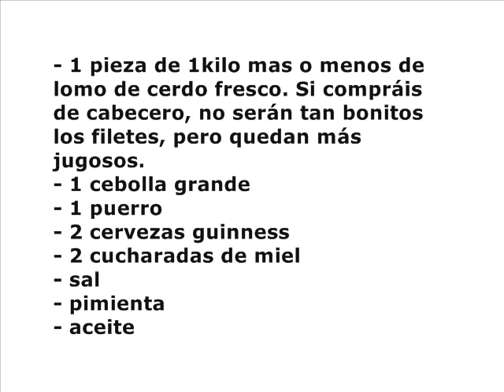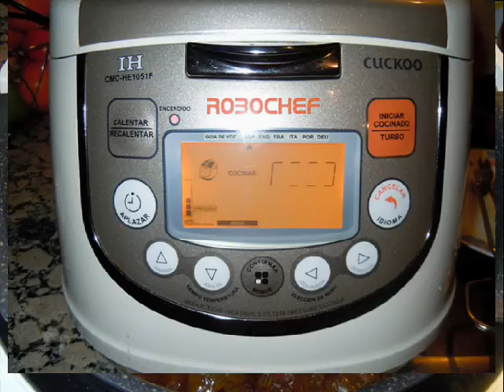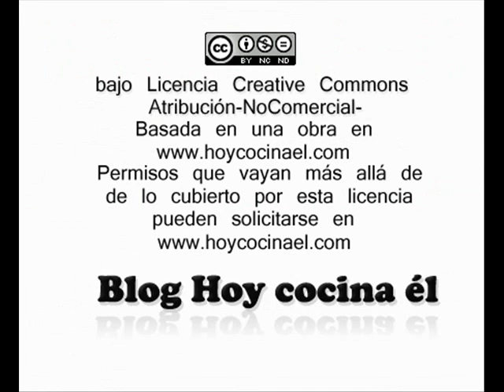Lomo a la cerveza negra